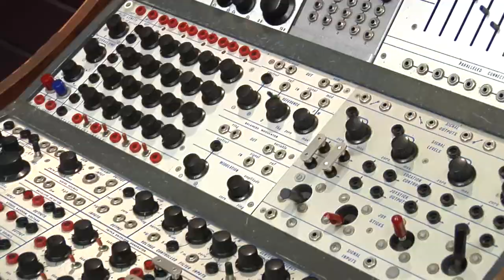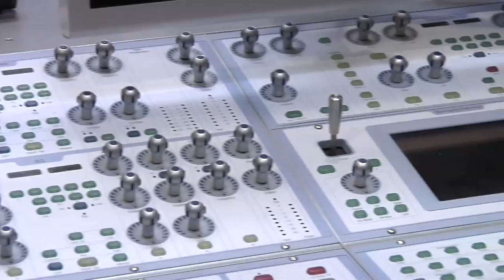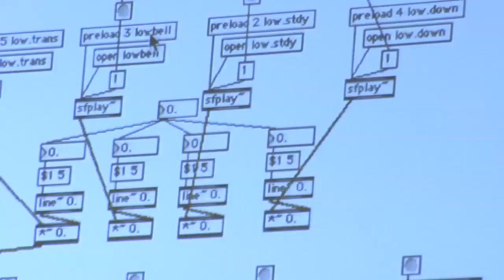Oberlin Faculty Profile: Peter Swendsen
As technology becomes ubiquitous in daily life, Assistant Professor of TIMARA Peter Swendsen says, artists must explore new ways of communicating.